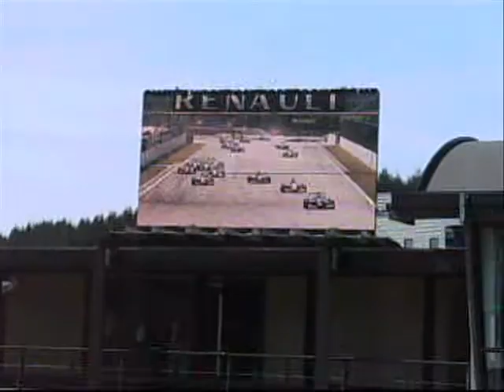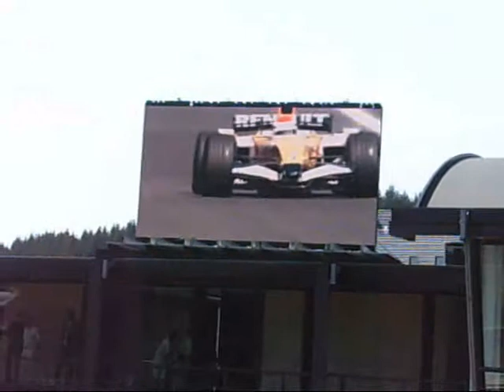World Series By Renault 2008